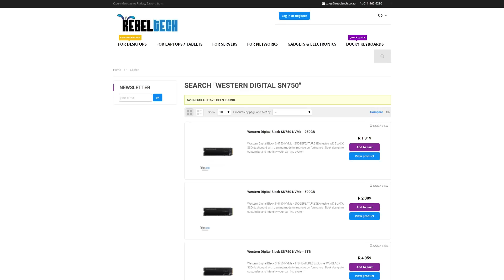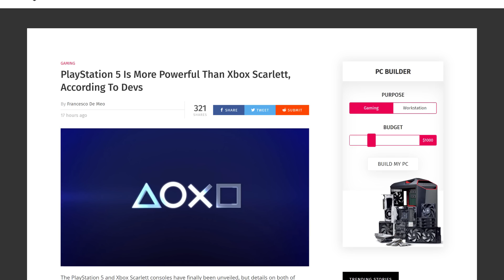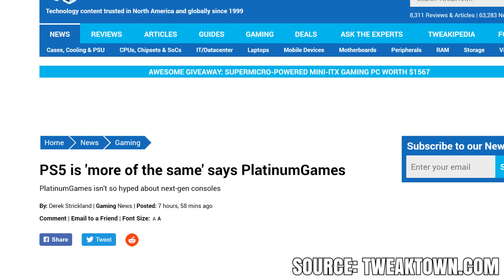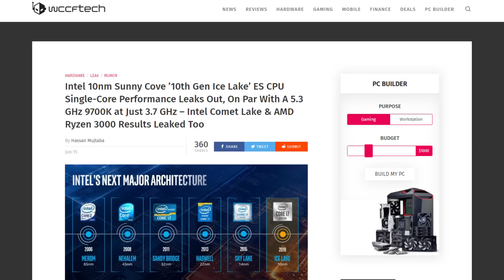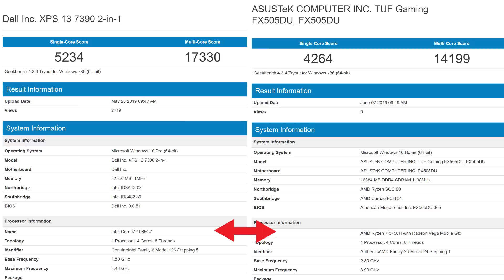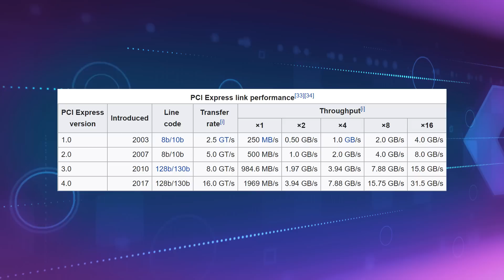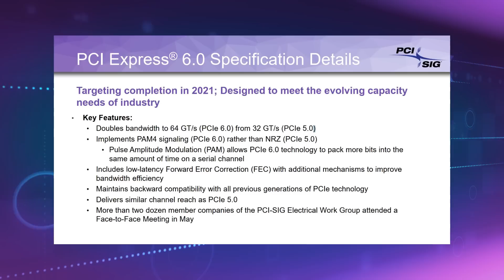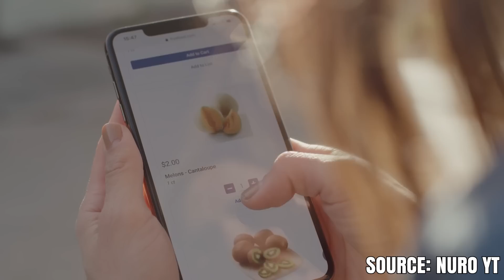We Just Got PCIe 4.0 But PCIe 6.0 Is Already Coming Soon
Get Your WD SN750 SSD

Background Music
Metrik - Dawnbreaker